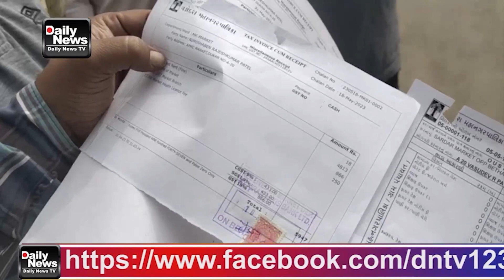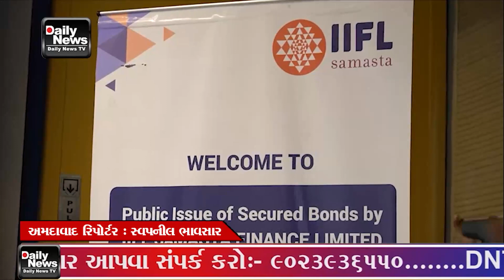01 12 23 DNTV NEWS